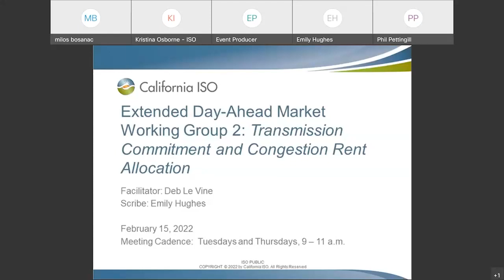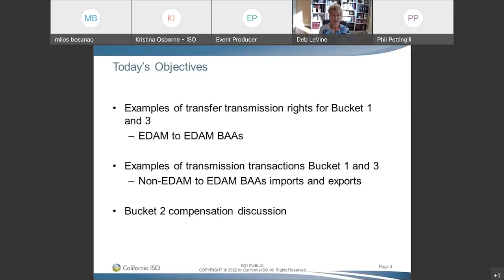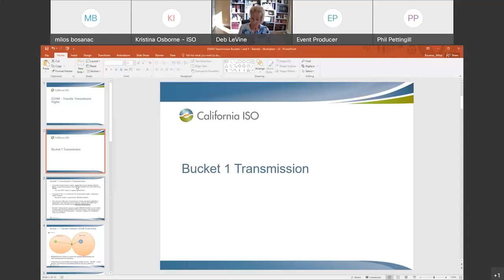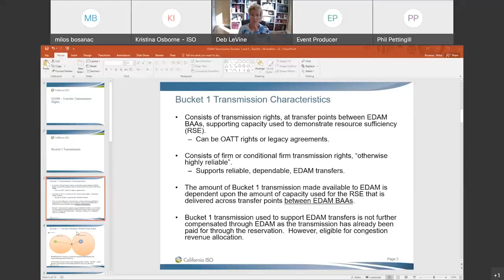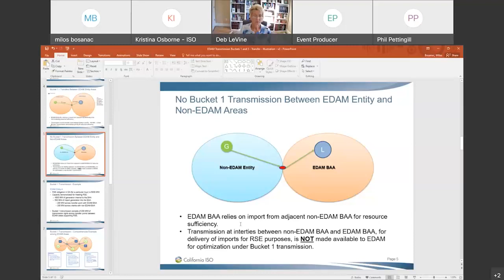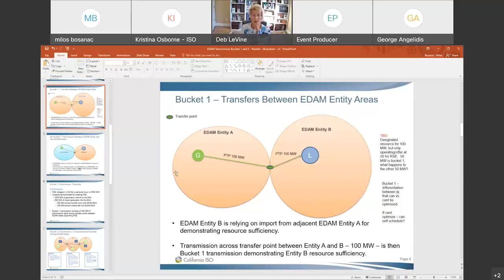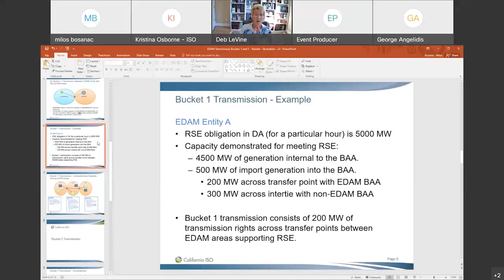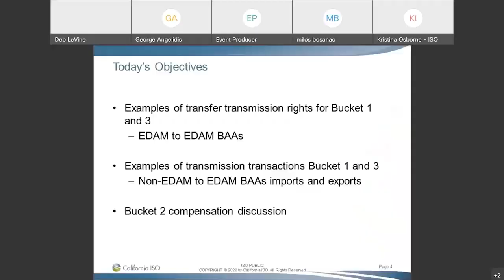Feb 15, 2022 - EDAM Working Group 2 - Transmission Commitment and Congestion Rent Allocation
Recording of the California ISO stakeholder meeting for the Extended Day-Ahead Market (EDAM) initiative Working Group 2: Transmission Commitment and Congestion Rent Allocation on Feb. 15, 2022